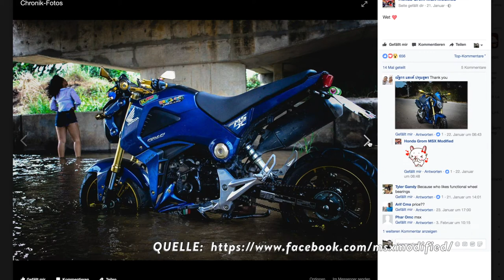KRCC VLOG 6/2017: die Honda MSX125 im Hauptstadt-Test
Für zwei Wochen im Juli habe ich meine Vespa 300 GTS Super gegen eine Honda MSX 125 getauscht. Und das habe ich alles mir ihr erlebt.

Die Honda MSX 125  wurde mir freundlicherweise von Honda Deutschland zur Verfügung gestellt.